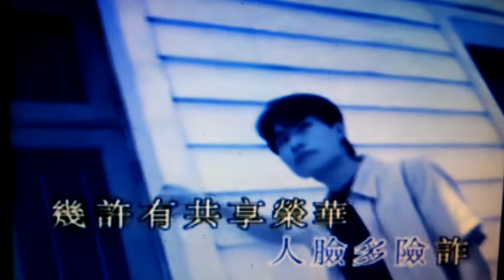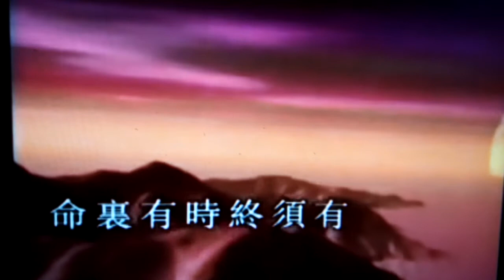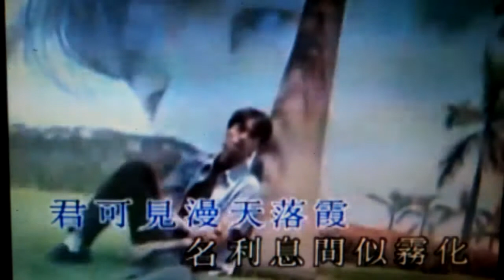DRIFTER'S SONG - Samuel Hui cover by Terence Low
Voice cover from Cantonese language vocal to English.
Simply recorded with a mobile phone.